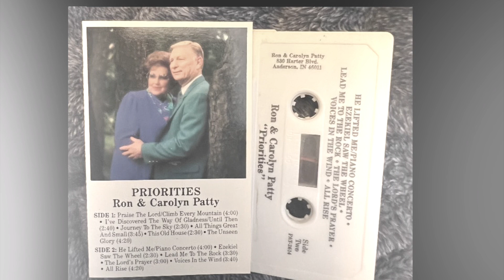The Unseen Glory- Ron & Carolyn Patty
From Ron & Carolyn Patty Priorities

The Unseen Glory-
Performed by Ron & Carolyn Patty
Back up Vocals by Mike Patty, Craig Patty , Sandi Patty & Cozette Byrd